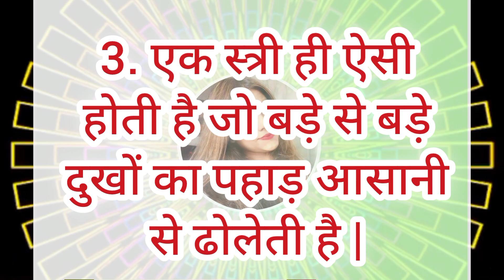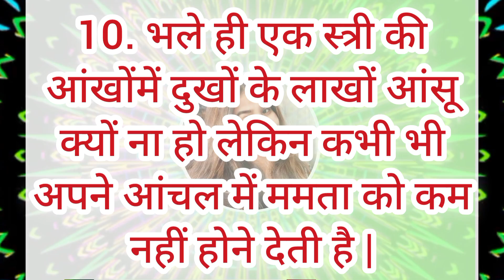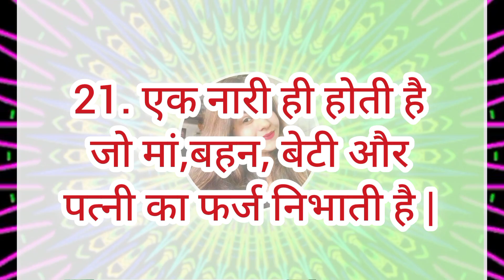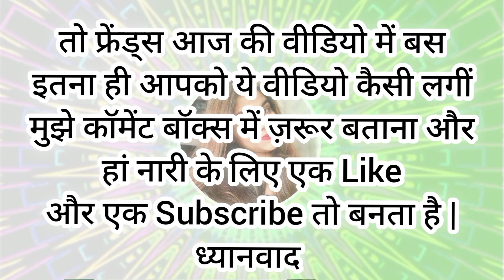औरतों के लिए कुछ अच्छे विचार ज़रूर पढ़े // lessonable quotes // motivational quotes in hindi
औरतों के लिए कुछ अच्छे विचार || motivational quotes || achche vichar || life quotes || hindi quotes